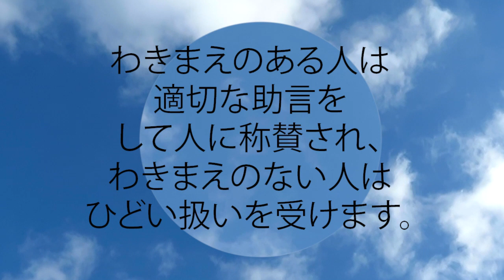箴言 10:13 わきまえのある人は適切な助言をして人に称賛され、わきまえのない人はひどい扱いを受けます。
わきまえのある人は適切な助言をして人に称賛され、
  わきまえのない人はひどい扱いを受けます。